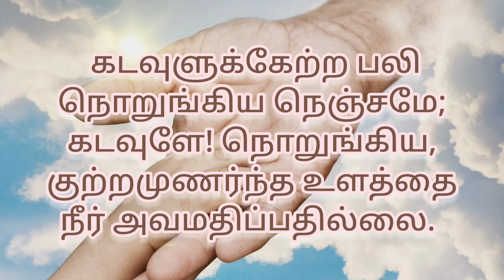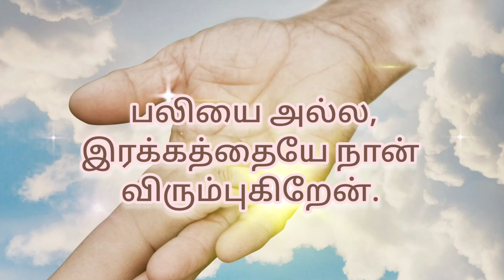18th March | Saturday | திருப்பாடல்கள் 51 | Psalm 51 | Sr. Jesu Mary Arulappan | Fr. Robinson MMI